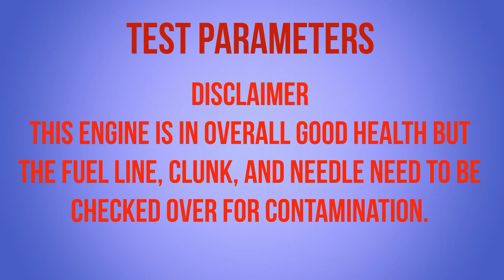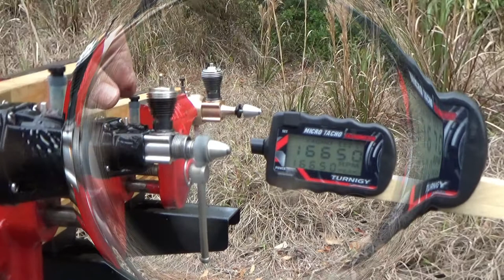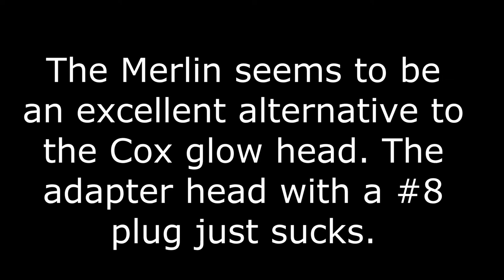Cox Glow Comparison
I compare the standard Cox glow head to the Merlin 2019 1/2A, and glow adapter with an OS #8 plug. Omega 25% nitro fuel with added castor was used along with an APC 5x3 prop.